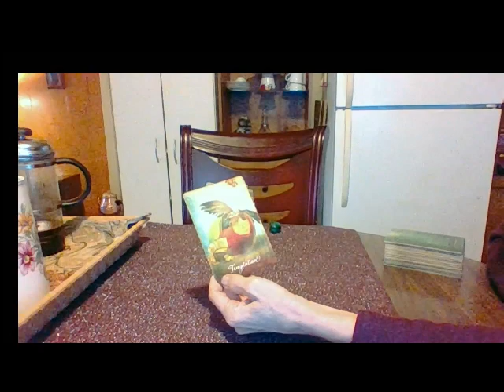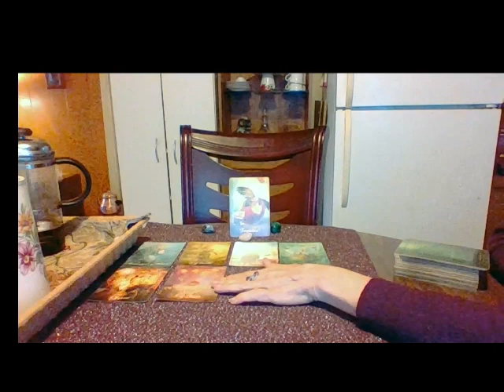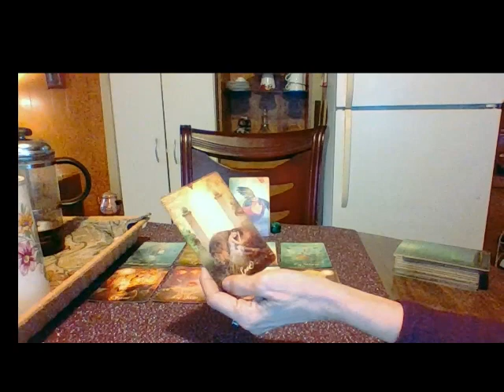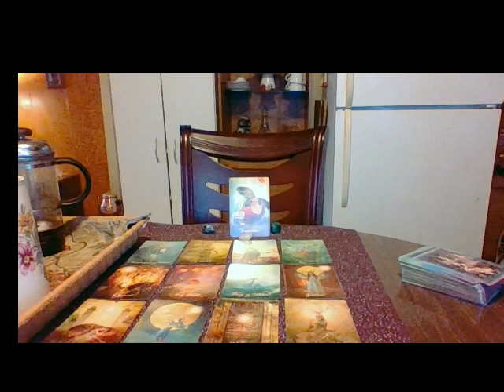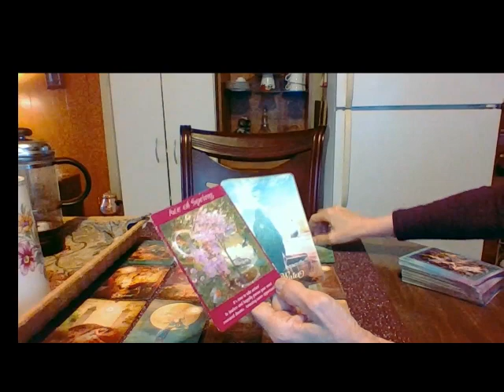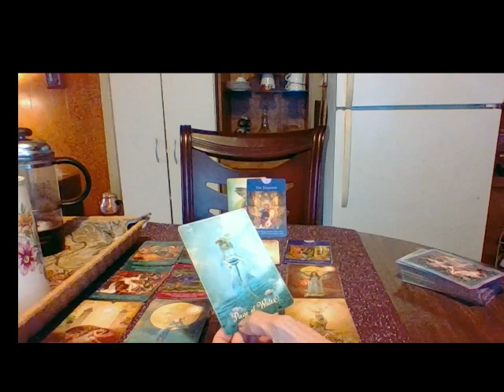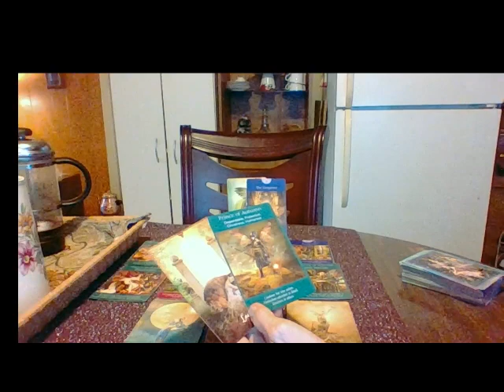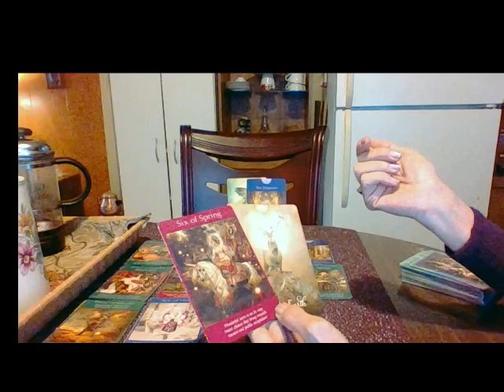TAURUS A SEASON OF STABILITY AND SELF REFLECTION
December, January and February Horoscopes With Video Companions
Generated from Top Astrologers on the Internet With A Deeper Spiritual Dive Into Tarot Companion Love Readings for each sign

My gratitude. 🙏
Music